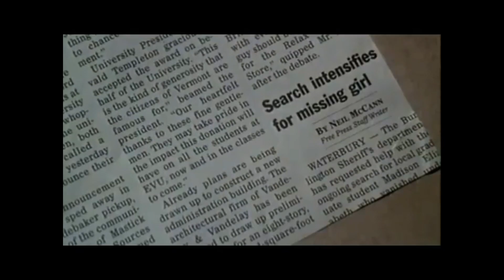Opening to The Love Letter (1999) on SBO (January 5, 2001) @3:00pm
2001 Stooges Box Office, Inc.

1999 DreamWorks Distribution, LLC.